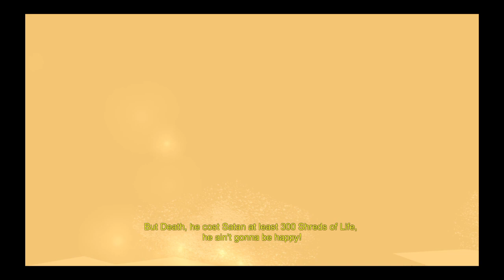Manual Samuel_20200720144249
Manual Samuel